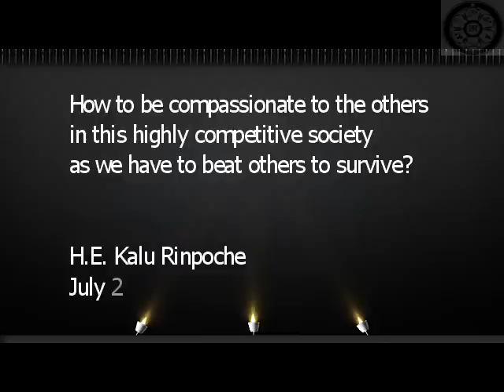Kalu Rinpoche Dharma Talk "How to be compassionate to your rivals to beat to survive? July 2015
We live in a highly competitive society where we have to BEAT fellow classmates to go to a better school, WIN OVER fellow friends to get a better job, STEP ON other stores to make money to support family.

It is almost impossible to be compassionate and kind to the others like the Dharma teachings.  We need to crush, beat and win others to survive.

We cannot just run away from competition and live in a cave in the mountain.  We cannot lose to the others, then we will end up in the disadvantaged situation in the society.

How do we apply compassion and kindness to the others,.when we have to beat others to survive??